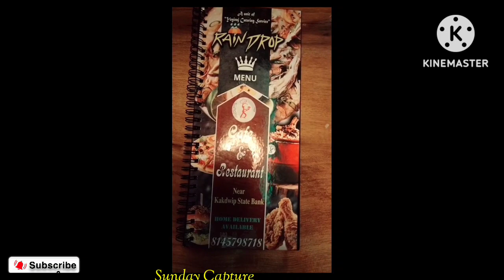Evening caffe with best friend/বেস্ট ফ্রেন্ড এর সঙ্গে ক্যাফে তে আড্ডা। sundaycapt@sundaycapture2336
One evening with best friend caffe adda ।

one day